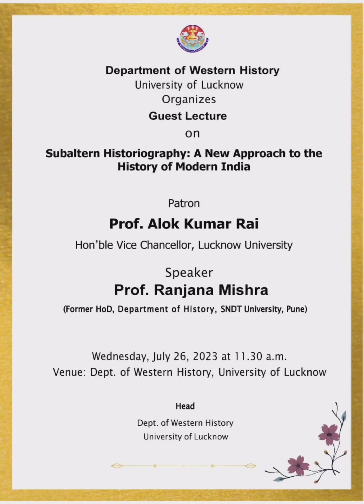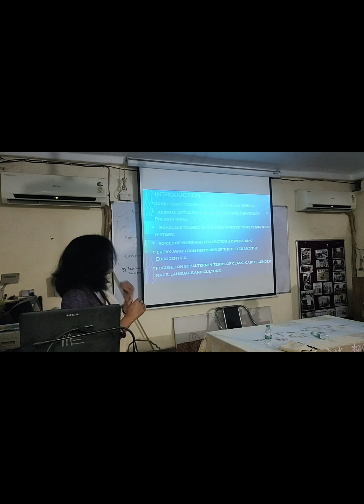"Subaltern Historiography: A New Approach to the History of Modern India" by Prof. Ranjana Mishra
DEPARTMENT OF WESTERN HISTORY
                                         UNIVERSITY OF LUCKNOW
                                                     ORGANISED
                                                GUEST LECTURE
                                                         ON
                       "SUBALTERN HISTORIOGRAPHY : A NEW APPROACH
                                     TO THE HISTORY OF MODERN INDIA"
                                                     PATRON
                      PROF.ALOK KUMAR RAI (VC LUCKNOW UNIVERSITY )

                                                    SPEAKER
                                           PROF. RANJANA MISHRA